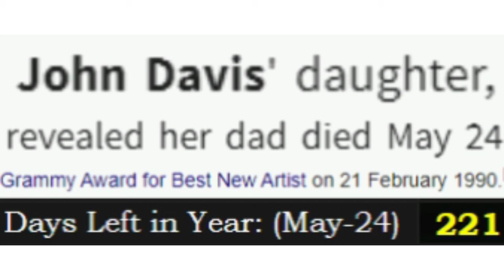John Davis Dies || Singer Who Gave Voice To Milli Vanilli Was 66